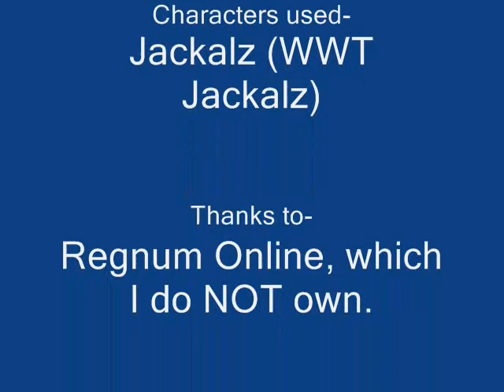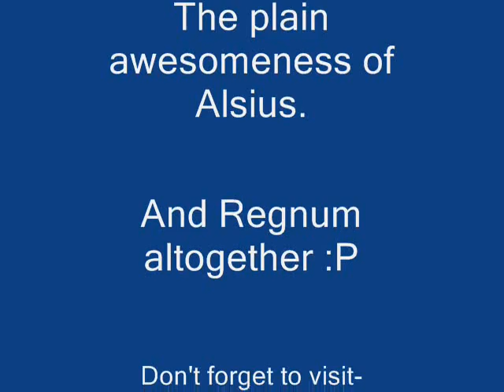Regnum Online- Alsius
Alsius is the northern realm, almost directly connected to Syrtis. It doesn't have many enemies unlike Syrtis and Ignis, but Trelleborg fort is a coomon attack site for Syrtis. Ignis prefers Aggersborg. Play today! (Googlability, people :P)